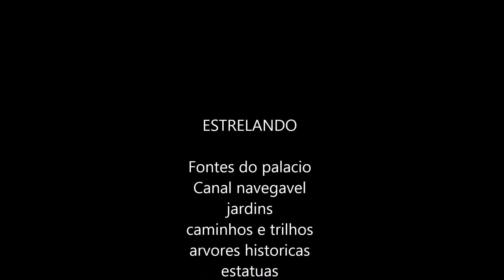Queluz e seus jardins encantadores remanescente do luxo da monarquia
Jardins para ócio e contemplação.

Pensem em um lugar dedicado ao ócio. Fresco no calor do verão repleto de verde, com recantos escondidos para um frete, casinhas estrategicamente localizadas para dar um perdidinho, sem chamar muita atenção, ao melhor estilo do filme "Ligações Perigosas".

Trilhos e caminhos repleto de beleza com plantas exóticas e cuidadosamente disposto pelo caminho. Teatralmente o caminho esta cheio de estátuas cheias de simbolismo.

A canto existe um canal escavado, que através de um sistema de comportas podia ser fechado para encher, permitindo agradáveis passeios de barco. Ou deliciosos banhos nos dias quentes de verão. Os bancos dispostos ao longo do percurso permitiam animados pic nics e chás da tarde.

Labirintos de relvas e fontes teatrais completam todo o tesouro deste lugar único. Lugar que serviu para abrigar Dona Maria I a louca nos seus momentos finais de loucura.